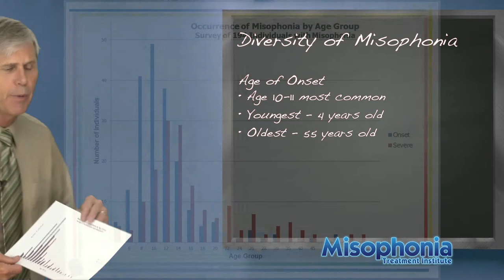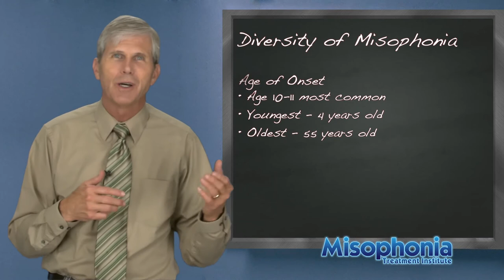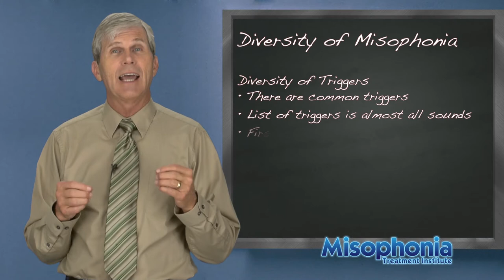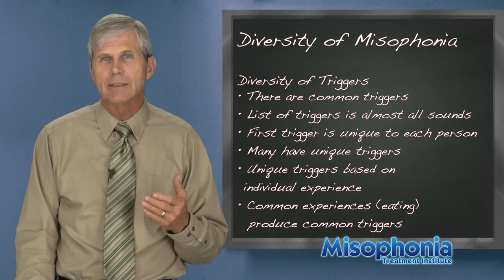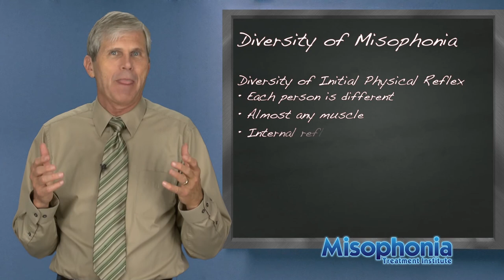Diversity of Misophonia - Individual Differences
Many people consider misophonia a disorder that is very similar from person to person.  There is a common set of eating and breathing sounds that are triggers for the majority of people.  Misophonia also seems to begin at about the same age if many people.

Because of these similarities, some say that misophonia is a caused by a neurological defect.

This video will show that in 4 ways, there is a large amount of diversity in people with misophonia.  This supports that it is not a neurological deflect, but a disorder that develops based on the person's experiences. [but genetics can still have an effect on who develops misophonia and who does not.]

📞 Call Tom for a consultation!
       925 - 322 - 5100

Misophonia Treatment Institute

Tom Dozier
5801 Arlene Way